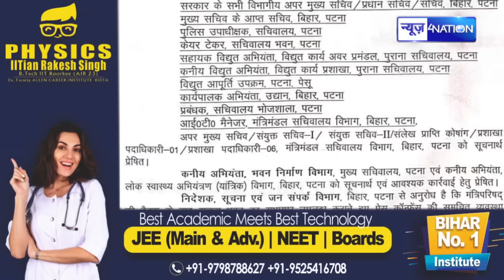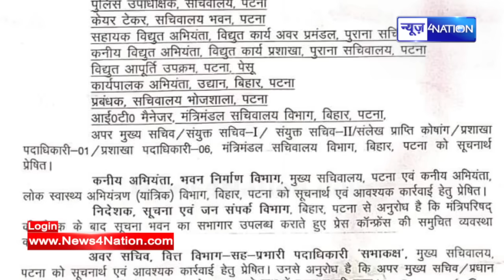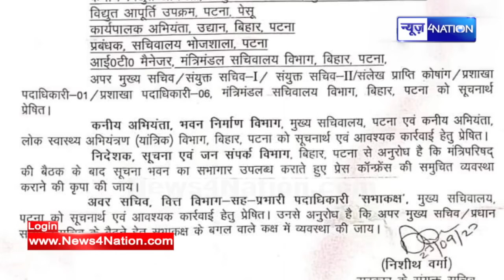6 दिनों में Nitish Cabinet की दूसरी बैठक, हड़बड़ी में CM Nitish !| News4Nation | Patna News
6 दिनों में Nitish Cabinet की दूसरी बैठक, हड़बड़ी में CM  Nitish !| News4Nation | Patna News